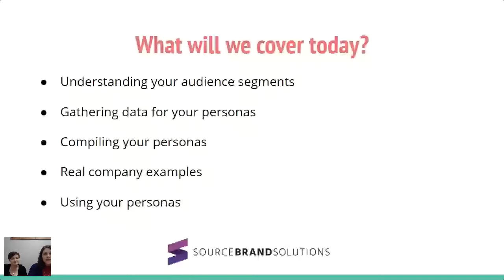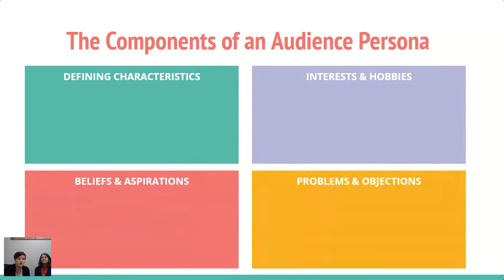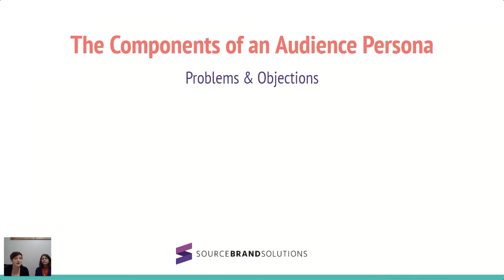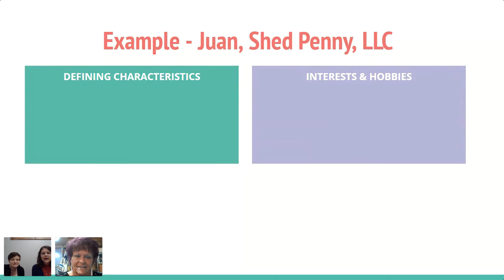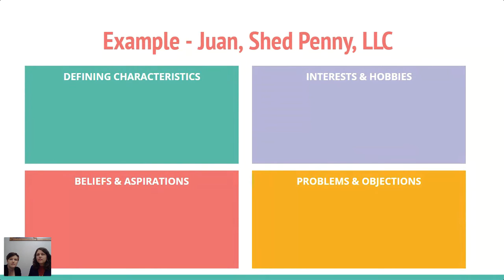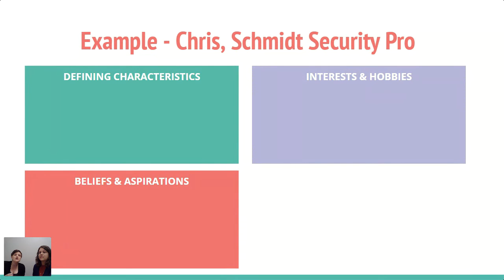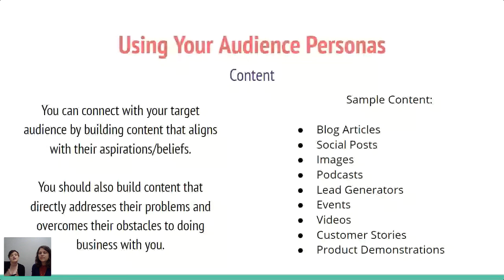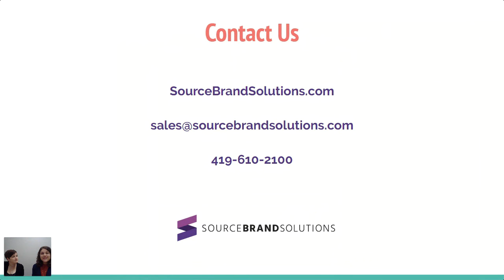Source Brand Solutions Define and Reach the Right People Webinar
This 60-minute webinar will outline a practical method to create profiles for your current and potential customers. We'll discuss how to define your audience segments, build your profiles and craft marketing campaigns.

You'll leave the webinar with a foundation in audience segmentation and a worksheet to get you started.